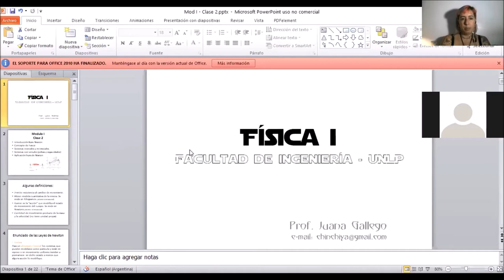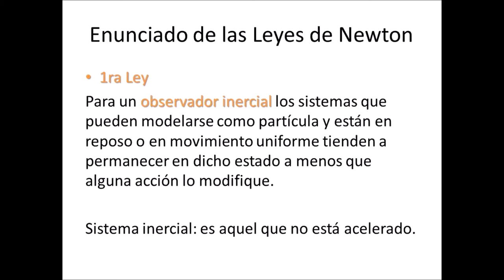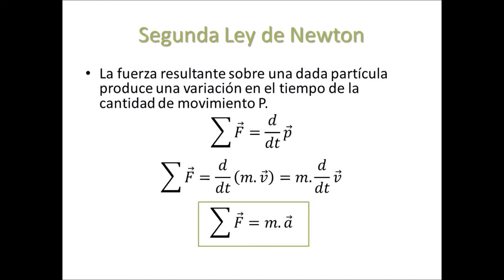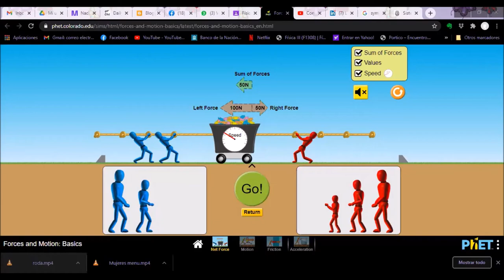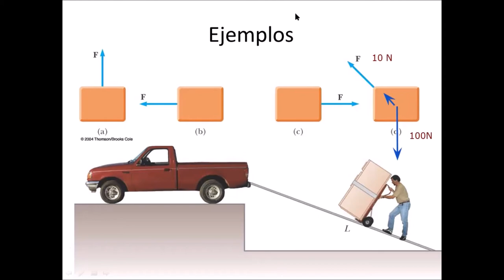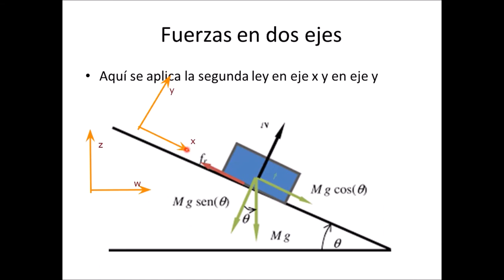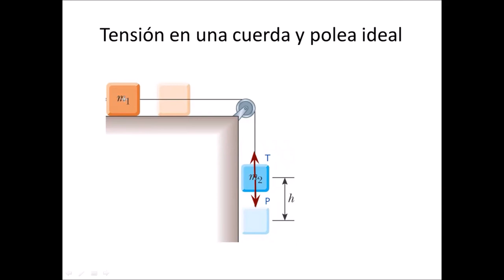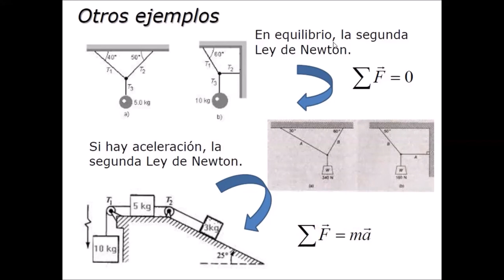Leyes de Newton (Clase II)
Clase II del Curso de Física I (Grupo I) de la Facultad de Ingeniería, UNLP, Primer Semestre 2021.
Vemos las definiciones de las leyes de Newton y después algunas aplicaciones simples.